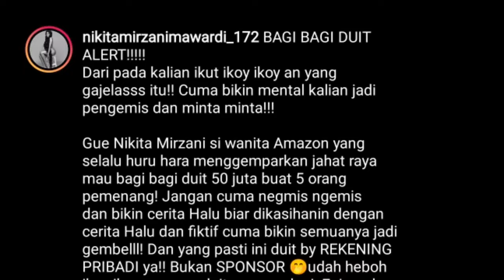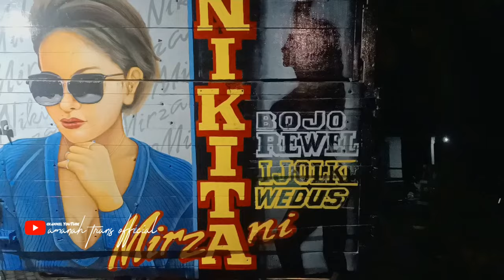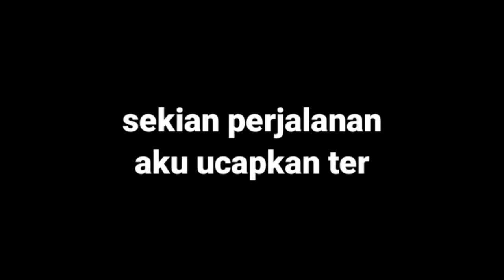🔴viral proses gambar wajah nyai Nikita mirzani.sampai di undang ke Jakarta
seru juga chanelnya

nyai

terimakasih atas undangan ya...